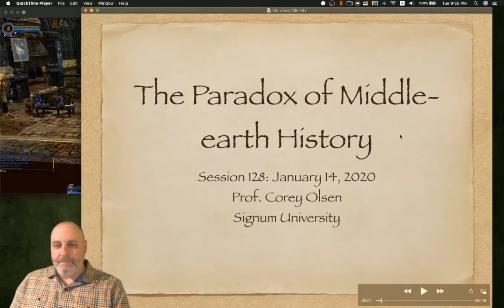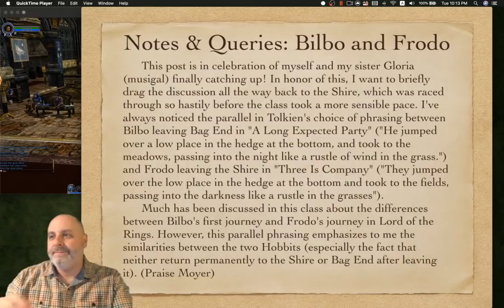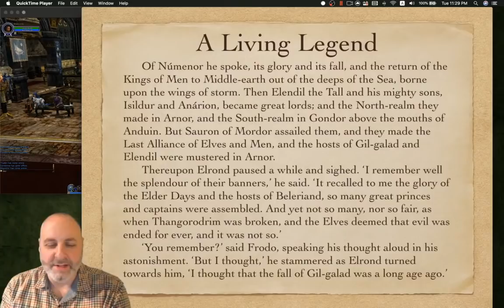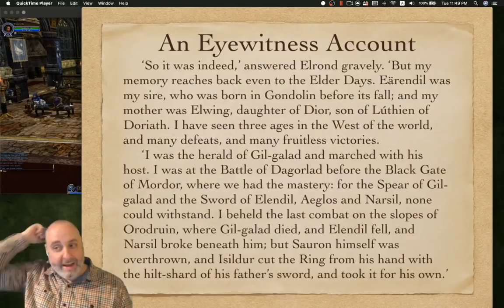Exploring The Lord of The Rings - Episode 128 - The Paradox Of Middle Earth History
Exploring the Lord of the Rings - Episode 128